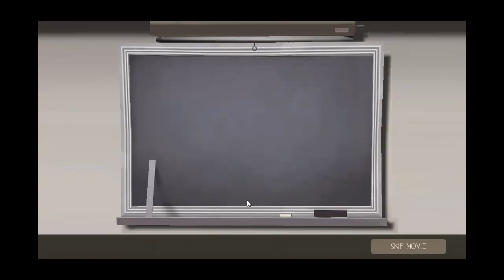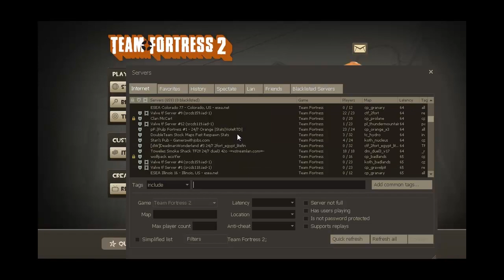Team fortress 2 episode 1: Still a bit rusty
Free TF2?